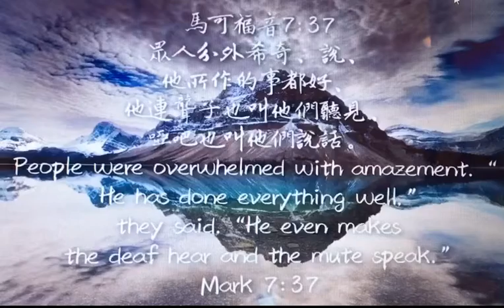馬可福音25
‪眾人分外希奇、說、他所作的事都好、他連聾子也叫他們聽見、啞吧也叫他們說話。 ‬

●「分外」希奇：原文ὑπερπερισσῶς,有「極度的」、「非常的」（beyond measure）之意。眾人看見所行的神蹟，就非常的驚訝。
●「他所做的事都好」：眾人看到耶穌使聾子聽見，叫啞巴說話。顯然是想到了賽 35:5-6中所提到彌賽亞的作為。耶穌的服事中，有1/3是醫病趕鬼這類的服事。今天的教會是否也當效法耶穌的榜樣，除了講道﹑教導之外，也要看重醫病趕鬼這些的服事。

在「靈歷集光」這本記載宋尚節日記摘錄的書中指出，宋尚節博士遇到很多靈恩的經歷 （例如講道時聽眾「在地上打滾」）。宋尚節博士的靈恩經歷並不是唯一的，早在十九世紀七十年代，中國北方有一位傳道人稱為席勝魔。內地會的人為他撰寫傳記，書中提及他經歷被聖靈充滿，在事奉中有趕鬼和祈禱醫病等等神蹟奇事的現象出現，這些記載都表明在現今教會中，聖靈仍然是繼續在彰顯神蹟奇事來印證我們所傳的道。